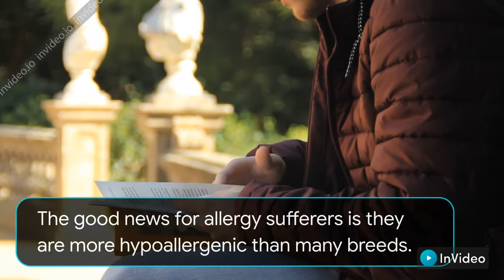Affenpinscher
If you're looking for a spunky dog that is totally devoted to you, relatively easy to train, and fun to be with, you may want to consider the Affenpinscher.     But they have a few downsides as well.  Is this the breed for you?  For a complete Affenpinscher Dog Breed Profile, go